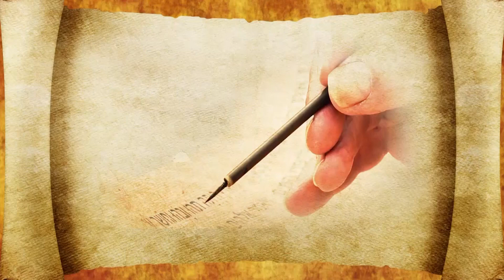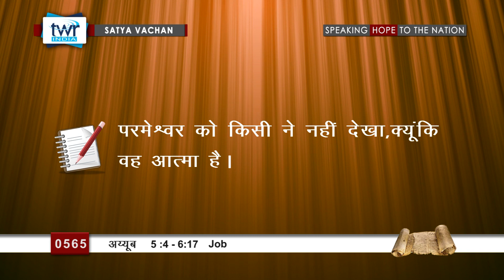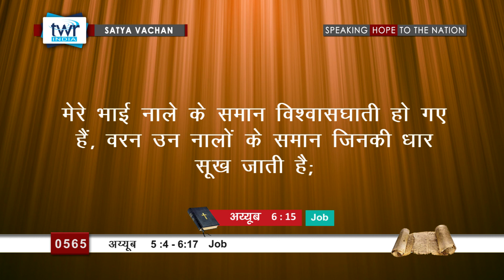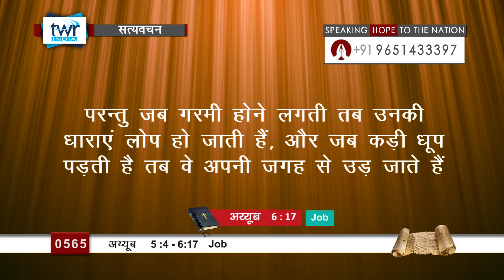अय्यूब (#0565)Job 5: 4-6:17 Hindi Bible Study Satya Vachan